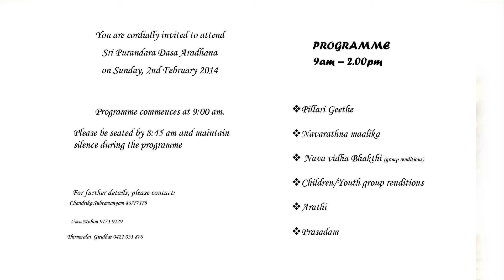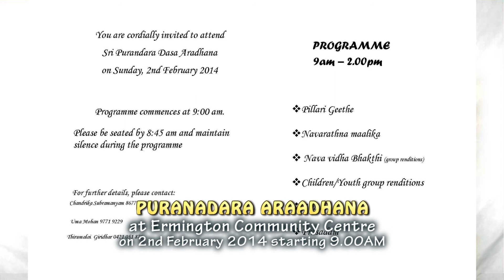Purandara Aradhana 2014